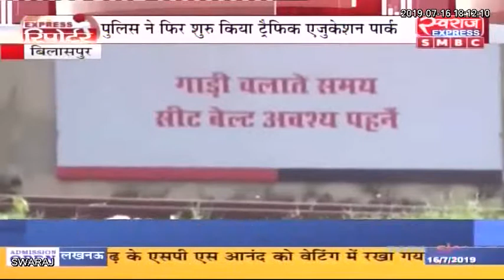एक्सप्रेस रिपोर्टर बिलासपुर से शैलेंद्र पाठक